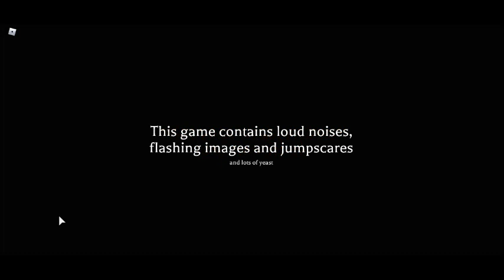Omg im scared as hell ;-;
Go check the game out! The game is called BREAD chapter 2 but remeber it is based off five nights at freddy's! Aswell for among us. Listen to it carfully and follow the rules and everything they say.